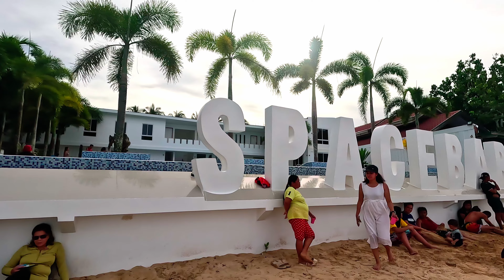Biyaheng Cagwait Beach | Surigao Del Sur Mindanao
Travel to Cagwait Beach